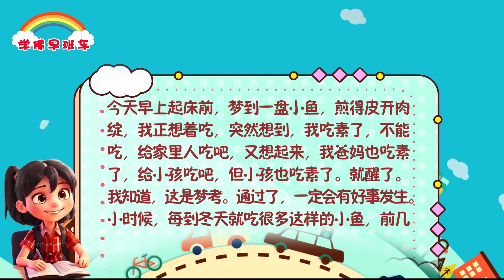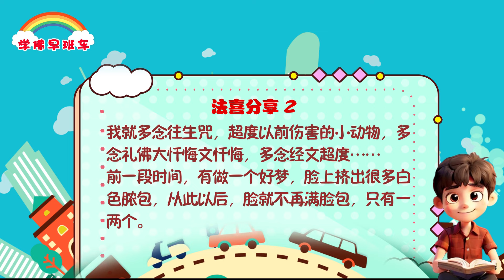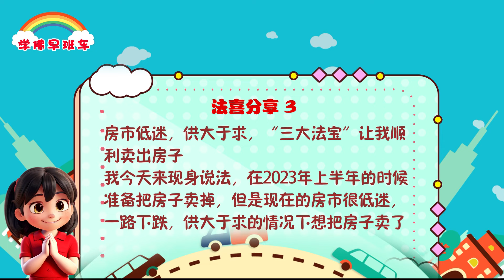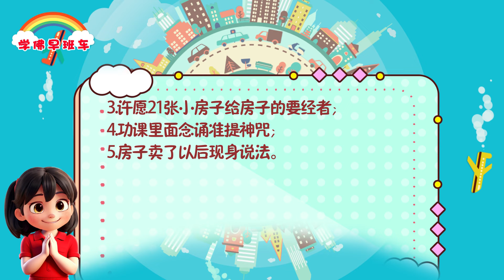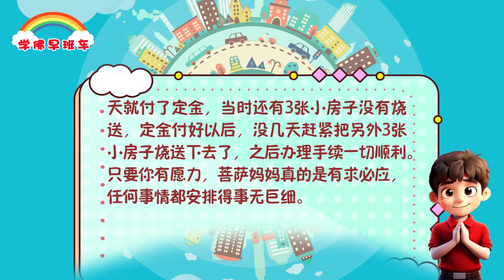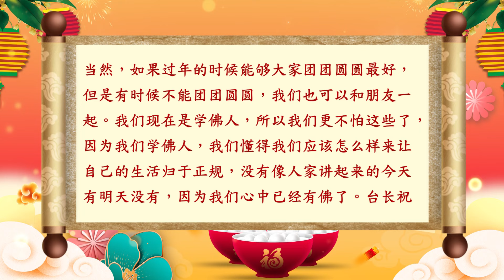学佛早班车视频 第1023期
当你完全相信这个事情的时候，就会有一种强有力的能量。比如：当一个人生癌症时，如果相信观世音菩萨一定会救我的，一定不会让我死的，只要有这股力量，菩萨就会来救他，有了这股信力，癌症就会被他打败，就会产生一种神奇力量，来与病魔作顽强的斗争。净信里面还有两个信要记住：1.永久信，相信这个法门，相信菩萨，要永久地去相信，有永久信，你才能成功，有永久信才能保持这个净信。2.实证之信，真实的证实了这条路走得是对的，有了这个信，你才能有净信。

---《白话佛法》 第一册 42、用净心来开发自身的宝藏

1.
感恩南无释迦牟尼佛，感恩大慈大悲观世音菩萨，感恩龙天护法菩萨，感恩师父，感恩师兄们。

我今天感恩分享最近菩萨保佑我的事情。

今天早上起床前，梦到一盘小鱼，煎得皮开肉绽，我正想着吃，突然想到，我吃素了，不能吃，给家里人吃吧，又想起来，我爸妈也吃素了，给小孩吃吧，但小孩也吃素了。就醒了。我知道，这是梦考。通过了，一定会有好事发生。

小时候，每到冬天就吃很多这样的小鱼，前几年开始现世报，一到冬天，开始发酒糟性过敏肌，医生说，无法根治，整张脸红、肿、有白脓，使用药物也好好坏坏，逢人就被问，怎么回事。医生说是内分泌失调，我知道，凡是医生治不好的就是因果病，业障病。

2.
我就多念往生咒，超度以前伤害的小动物，多念礼佛大忏悔文忏悔，多念经文超度……

前一段时间，有做一个好梦，脸上挤出很多白色脓包，从此以后，脸就不再满脸包，只有一两个。

念了好几年了，终于好了，我知道菩萨妈妈一定会帮我的。

非常感恩大慈大悲观世音菩萨，学佛就是有办法！

3. 房市低迷，供大于求， “三大法宝”让我顺利卖出房子

我今天来现身说法，在2023年上半年的时候准备把房子卖掉，但是现在的房市很低迷，一路下跌，供大于求的情况下想把房子卖了真的很难，同一小区里面有300多套房源在出售，房子挂了一个月无人问津，只有销售维护房源的电话。然后我开始运用“三大法宝”来帮助我把房子卖掉，我跟菩萨许愿：

1.放生5000条鱼；
2.拿出5000元做功德结缘法宝；
3.许愿21张小房子给房子的要经者；
4.功课里面念诵准提神咒；
5.房子卖了以后现身说法。

4.
当时因为怀孕在身，行愿的速度也没那么快，这期间也断断续续地在行愿，其间也有人带看房子但都没有音讯，然后我就开始降价，跟同小区的房价也相差无二，原本我的房价还是挂得有点点高的，降了两次价以后，咨询的人还是少。直到我生完素宝宝开始念房子要经者的小房子的时候，直到烧送下去十几张开始有个人来咨询房子了，而这个时候我也正好出了月子，身体也恢复得差不多了，真的很感恩菩萨妈妈安排得这么好，后面开始约谈看房子，没想到第一次约谈就谈成了，当天就付了定金，当时还有3张小房子没有烧送，定金付好以后，没几天赶紧把另外3张小房子烧送下去了，之后办理手续一切顺利。只要你有愿力，菩萨妈妈真的是有求必应，任何事情都安排得事无巨细。

元宵节师父开示集锦

一、有关元宵佳节的含义

喜庆佳节共团圆，心中有佛福寿延（2015年3月5日《玄艺综述》）

台长：听众朋友们，今天是元宵节了。元宵节在我们中国人传统上讲也是个大的节气，这个大的节气一般要怀念故友，喜庆、团聚，大家恭祝顺利。按照中国的常态来讲，在这种好的节气里边，如果你经常地受到恭喜，被人家说“恭喜你、节日愉快”，有那种喜庆的气场在身上，那么你接下来就会比较顺利。所以为什么中国传统说，一逢到过年、过节都特别重视。我们传统的文化也讲究节气，不管有什么节气都要去做、去庆祝或者去做这些。你如果在节日的时候死气沉沉的，家里没人……为什么说过年的时候家里最好不要完全空着呢？就是说家里没有气氛，就是这样。当然，如果过年的时候能够大家团团圆圆最好，但是有时候不能团团圆圆，我们也可以和朋友一起。我们现在是学佛人，所以我们更不怕这些了，因为我们学佛人，我们懂得我们应该怎么样来让自己的生活归于正规，没有像人家讲起来的今天有明天没有，因为我们心中已经有佛了。台长祝大家元宵节愉快。

要开发自己身心的宝藏， 要开发自己身体上的宝藏和心灵上的宝藏 。